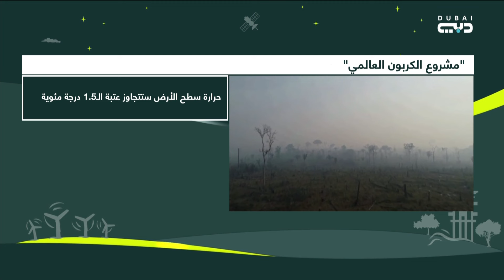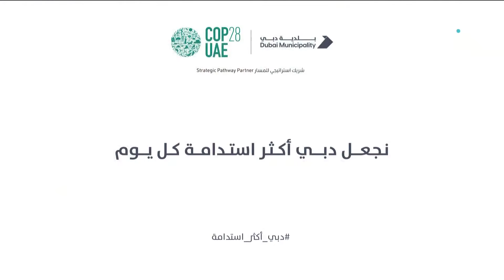رسالة COP 28 | اليوم السابع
COP 28 UAE